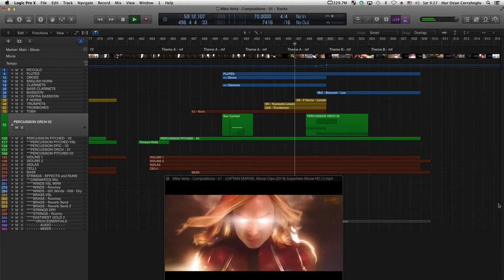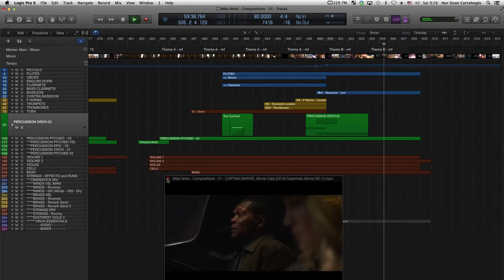Hur Ozan's Music - Capt. Marvel Sketches - 3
Hi,

I am an amateur composer from Moscow, got inspired from Capt. Marvel 's music and wrote this small piece for practice purposes. In my mind it fits to Capt. Marvel big screen. i haven't participated in any Marvel project nor original music. Please don't come after me for any rights violations.